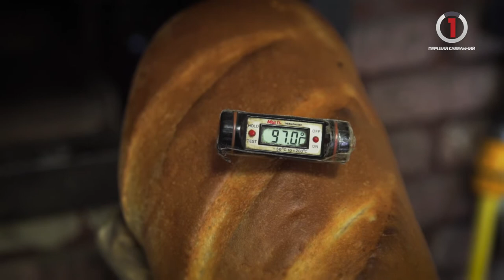Хліб на дровах: таємниці та рецептура випікання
Запашний, хрусткий та смачний – хліб на дровах рідкість у наш час. Давня рецептура, натуральні інгредієнти та живий вогонь – гурмани полюють за хлібом спеченим в печі. Тож як його роблять.